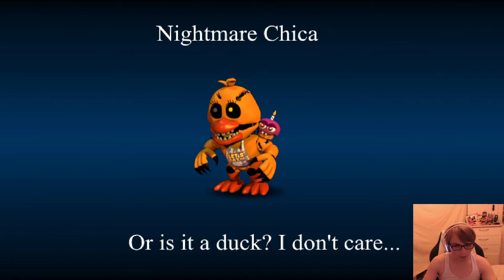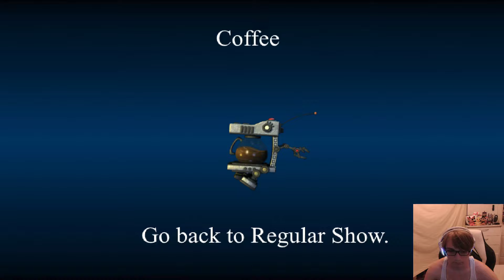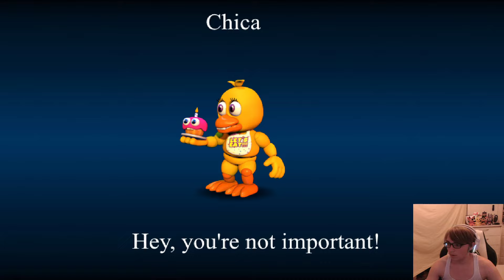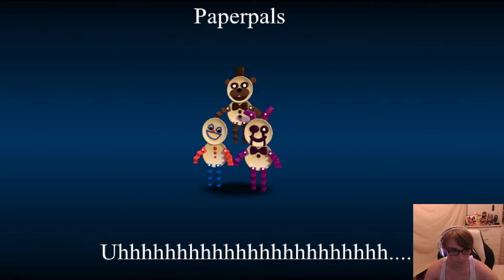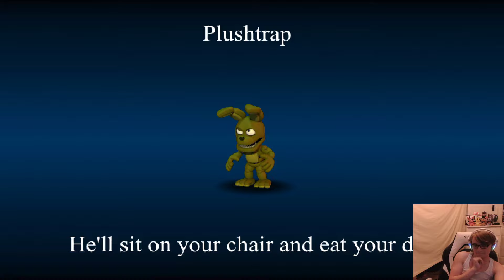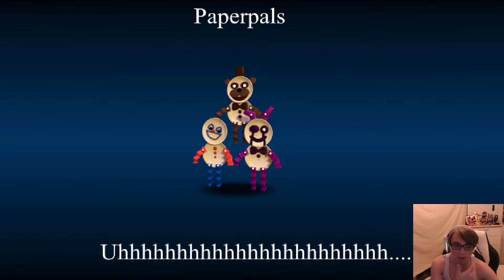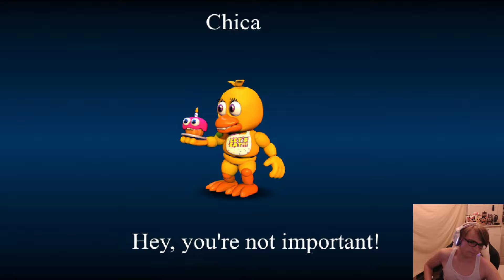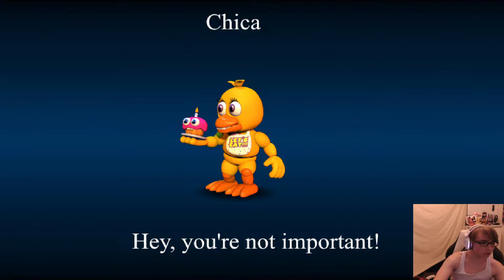Mr Chipper Is NOT MESSING AROUND In Super FNaF RPG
In this video I continue my playthrough of Super FNaF RPG where I struggle to defeat Mr. Chipper